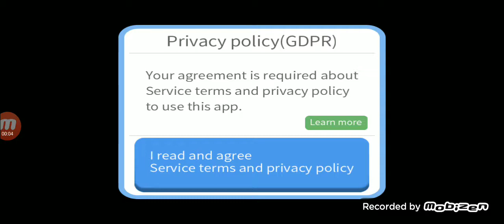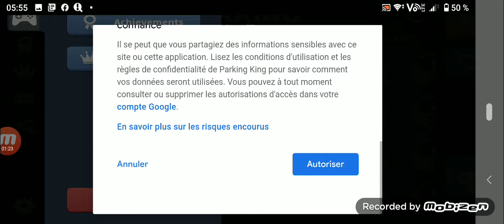parking king (iPhone android step 1 parking roi)